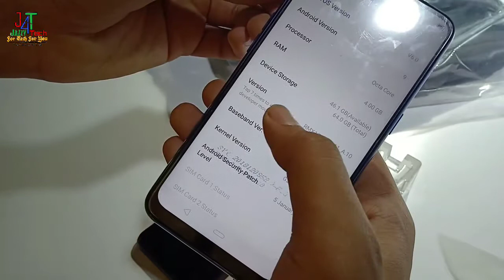Realme 3 First Look And Hands On - The Budget Beauty With Power??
Hello dosto is video mein maine apse baat ki hai realme 3 ke baare mein. Dekha hai ki ye phone kaisa hai and kya hai iski specifications. Ummeed hai apko yeh video pasand aayegi.